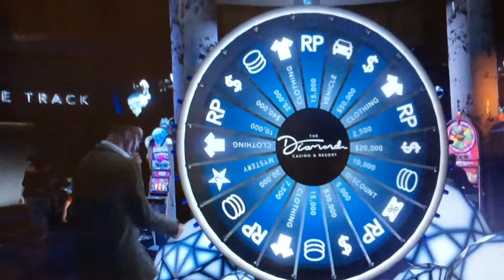Spin number 2 on the wheel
Excuse the language at the end